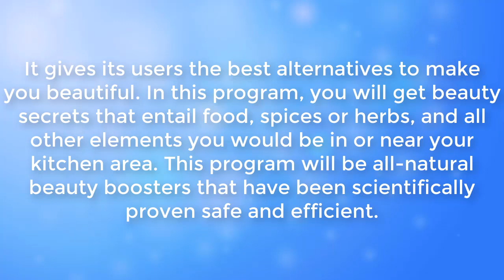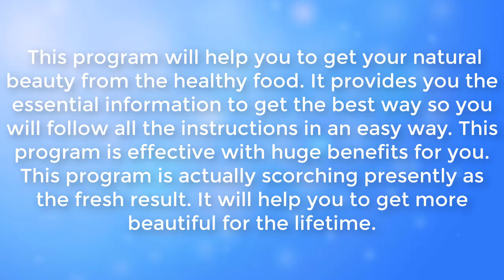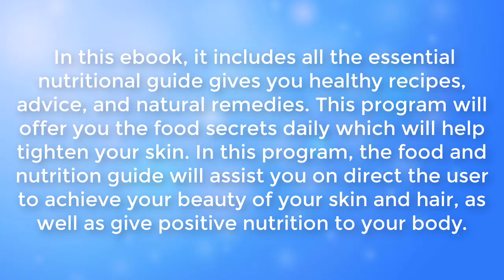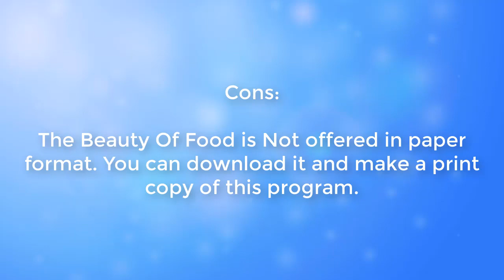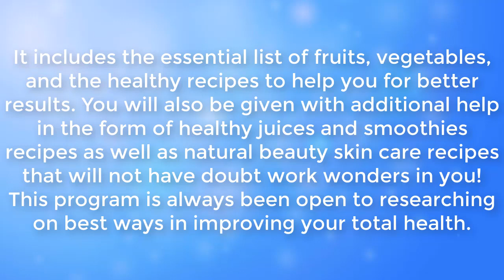The Beauty Of Food By Hanan Review - Scam or Legit?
Let's consider my honest The Beauty Of Food Review to catch up with the vital information about The Beauty Of Food!